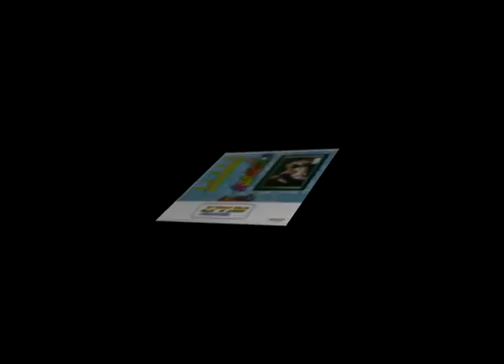GRUPO AZZALTO PIENSALO BIEN